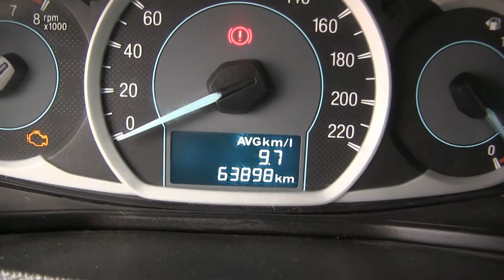Ford / Figo / 2016 - GA117004